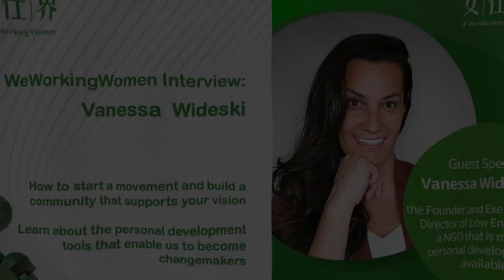WeWorkingWomen Livestream with Vanessa Wideski | How to Start a Movement and Build a Community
In our live stream, we’re thrilled to have Vanessa Wideski.

Vanessa Wideski is the founder and executive director of Low Entropy, a non-profit organization that is making personal development available to all and, in doing so, providing people with tools to change themselves and the world. From high school dropout and homeless meth addict to world traveler and successful business owner, Vanessa has overcome many of life’s adversities.

Her diverse life experiences have helped her gain a significant amount of empathy and understanding, which she shares through creating various facilitated programs that help people find purpose, meaning, and direction in life.

Vanessa lives in BC with her husband and their blended family of four children. She is a voracious learner, working closely with renowned physicist and author of My Big Toe, Tom Campbell. Vanessa is working on her first book, "My Big EGO - a practical application of My Big TOE."
WeWorkingWomen, North America’s most influential Chinese women’s leadership network.
Since it’s inception, WeWorkingWomen platform supports women’s entrepreneurship and leadership and nurtures personal growth with rich and informative content, profiling hundreds of women professionals and entrepreneurs, and generating incredible engagement of millions of social media views and reposts. Do you want to join the 80,000+ women that have the same aspiration?